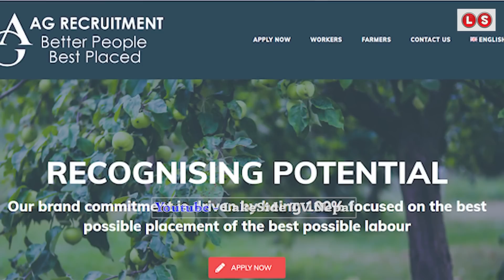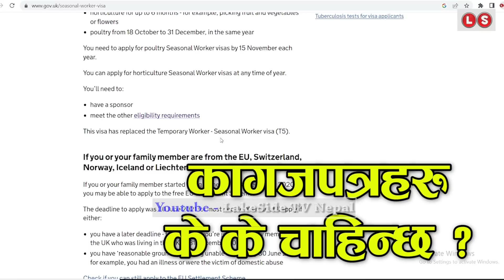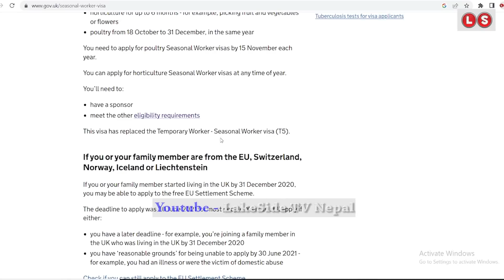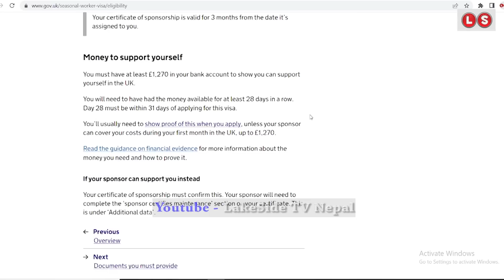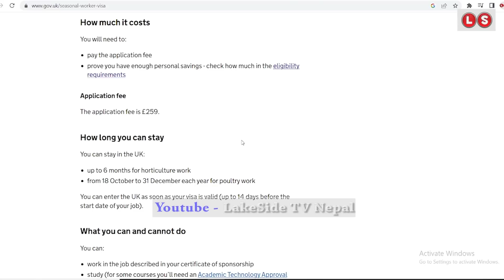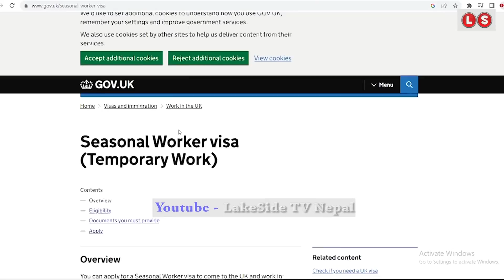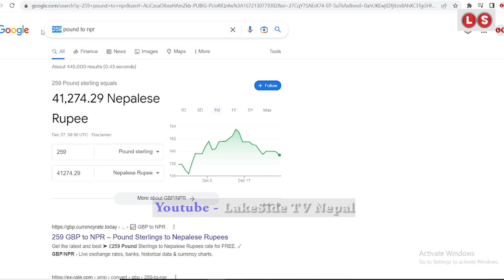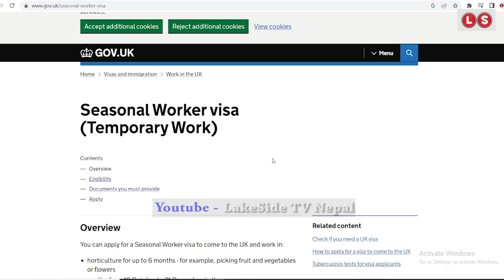सिजनल भिसामा UK कसरि जाने ? खर्च कति लाग्छ ? Salary कति ? हेर्नुस सबै जानकारी UK Seasonal Visa 2023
PART - 1, नेपालबाट UK सिजनल भिसा कसरी पाउने ? कति लाग्छ खर्च ? कति हुन्छ तलब ? हेर्नुस सबै जानकारी

UK seasonal work visa को लागि,

or,